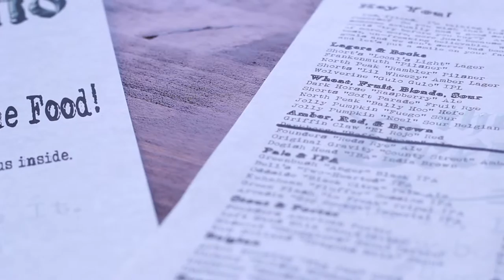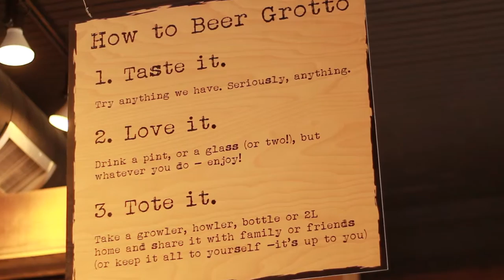Beer Grotto - Ann Arbor Spot